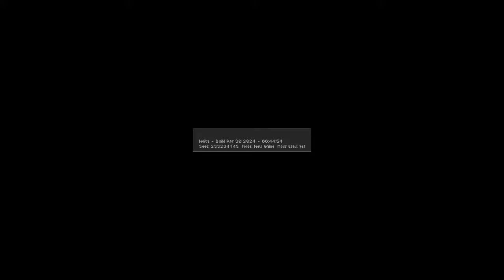Play Along and Get Your First WIN at Noita! Example Run With Specific Strategies.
This is a longer video of a full run where I show specific tips for winning runs, and kill Kolmi with a simple wand combo in 3 seconds with zero risk. This run is super low risk and a great way to learn if you play along with the video, but you can encounter similar runs/resources about half the time when you play. See time stamps for specific sections.

To play along you can get the Seed Changer mod from Steam workshop or other mods that allow seed changes. Follow the instructions from the mod. Here is the info

Build: Beta April 30th 2024 - be sure to set your game to the beta branch (instructions below)
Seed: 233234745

If you're not playing this seed, just be sure to learn what digging spells work on Brickwork and Extremely Dense Rock, and study all the safe/simple Kolmi kills and you can do exactly the same on any run.

TIME STAMPS
00:00:00 - INTRO AND MINES
00:05:15 - TABLET
00:06:00 - 1ST HOLY MOUNTAIN
00:06:50 - POLYMORPH OUT OF HOLY MOUNTAIN 1
00:07:30 - COAL PITS
00:12:35 - RETURNING TO HOLY MOUNTAIN
00:15:24 - TELEPORTING OUT OF HOLY MOUNTAIN
00:19:00 - 2ND HOLY MOUNTAIN
00:20:45 - DIGGING OUT OF HOLY MOUNTAIN
00:24:40 - SNOWY DEPTHS
00:30:40 - SECRET WAND ROOM LOCATION
00:33:35 - SECRET HEALTH UP AND HEAL LOCATION
00:38:20 - SEED ON SCREEN
00:41:45 - 3RD HOLY MOUNTAIN
00:46:00 - SECRET SPELL ROOM (EYE ROOM)
00:48:00 - HOURGLASS ROOM AND SHOP
00:50:30 - 4TH HOLY MOUNTAIN
00:53:17 - JUNGLE
00:58:15 - 5TH HOLY MOUNTAIN
00:59:30 - EASY STEVE KILL
01:02:50 - 6TH HOLY MOUNTAIN
01:09:00 - FINAL HOLY MOUNTAIN
01:10:45 - KOLMI KILL

Set Beta Branch
Right click Noita on Steam library.
Click "Properties".
Switch to the "BETAS" tab.
Select "noitabeta - Beta branch" from the dropdown
"Close".

My stuff